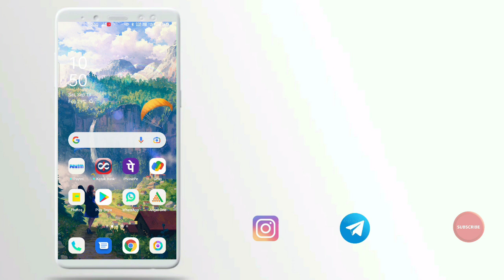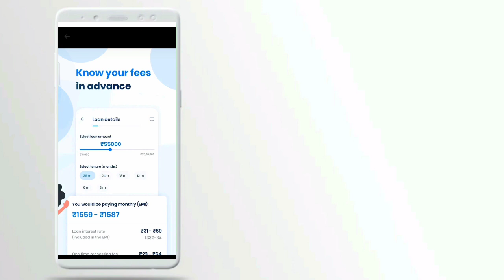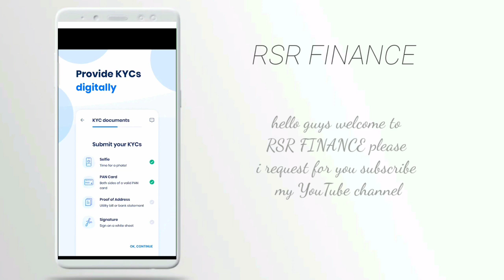75,000 loan instant approval without income proof new loan app fast loan for college students loan